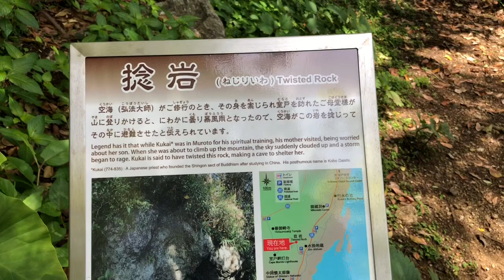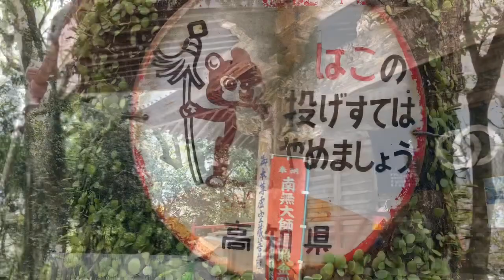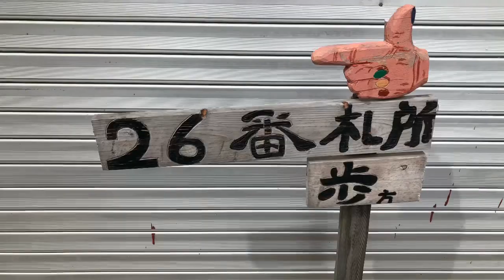Muroto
I’m back on the trail  — finally!